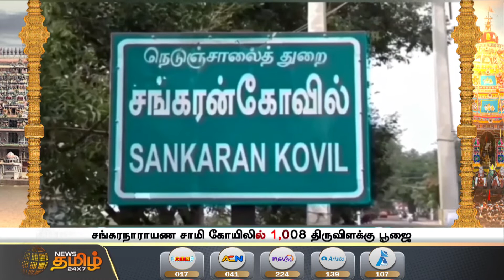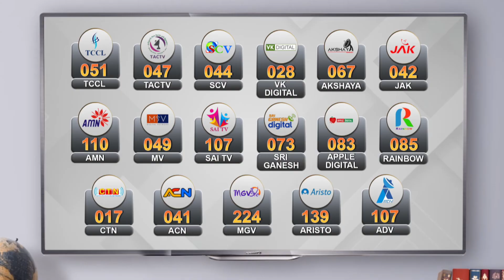தமிழகம் முழுவதும் உள்ள வழிபாட்டு தலங்களில் நடைபெற்ற விழாக்கள் | Temple Festivals